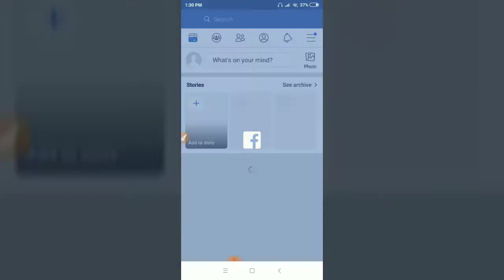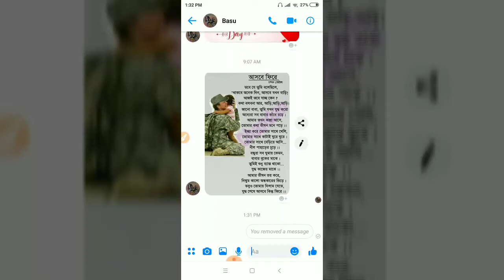Facebook messenger new update/Bangla tutorial 2019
ফেসবুক মেসেঞ্জারে যে নতুন আপডেট আসল সে আপডেটের মাধ্যমে আপনারা সুবিধা পাবেন যদি ভুল করে কাউকে এসএমএস দিয়ে দেন সেটা আপনি ডিলিট করে দিতে পারবেন সে কিন্তু দেখবে না//hello everyone this is tipu and welcome to my channel don't forget to subscribe my channel//Facebook_messenger_new_update#2019